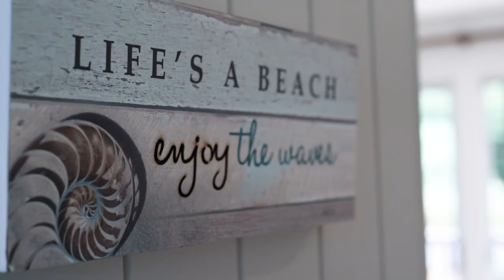Lifestyle + Income in Port Macquarie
New to market! Warm and Inviting Offering Lifestyle & Income in Port Macquarie.
Elevated aspect perfectly captures natural light, sunshine, and coastal breeze
*Downstairs  level ideal for an Airbnb, guests, or private office (STCA)
*Side access suitable to accommodate caravan, extra vehicles, or a boat
*Durable high quality floating floorboards and wainscotting wall panelling
*Two outdoor timber decks with tranquil treetop views across the district
*Luxurious bathrooms, spacious bedrooms, open plan living & entertaining
*Sundrenched saltwater swimming pool, Bali hut, natural timber decking
*Deluxe kitchen with quality appliances, stone benchtops, abundant storage
*Freshly painted interior, new solar panels, and thermal pool cover
*Within close proximity to beaches, rainforest, convenience store, schools

Call Sue Jogever at Belle Property Port Macquarie 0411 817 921